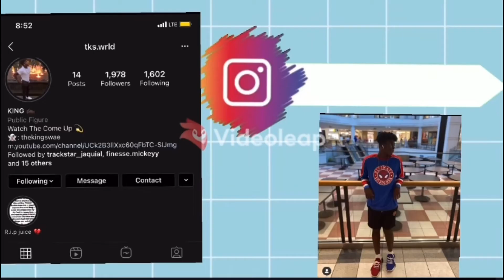FLORIDA TEEN KILLED ROBBING DEALER [Reaction]